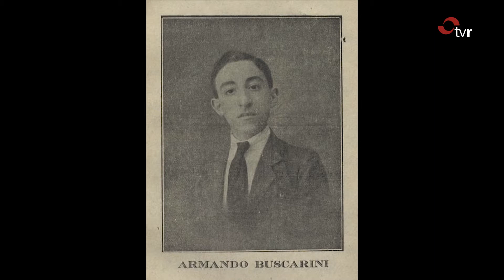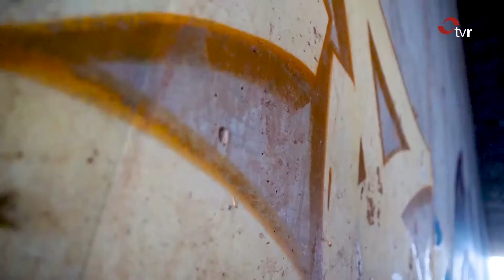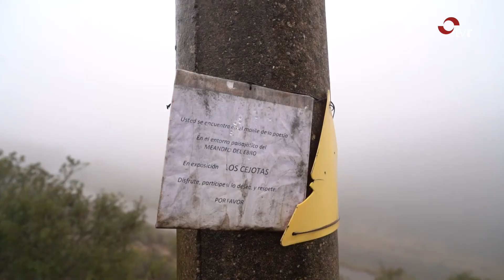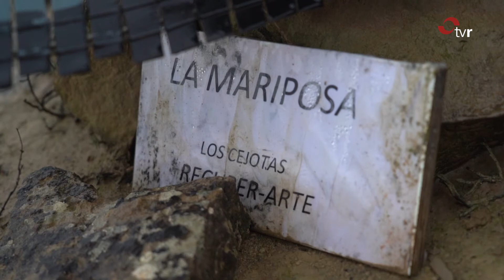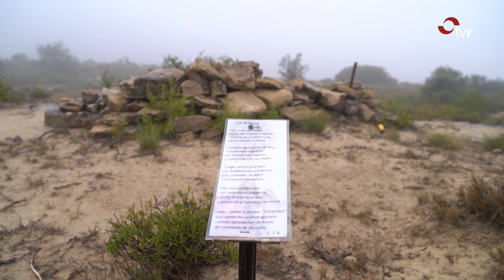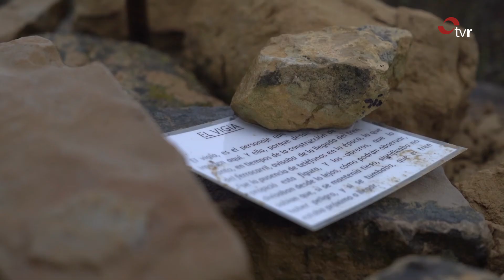LA LOCOMOTORA 30-12-2021